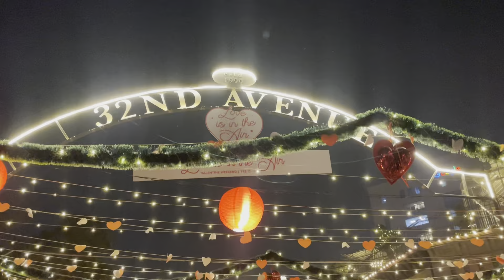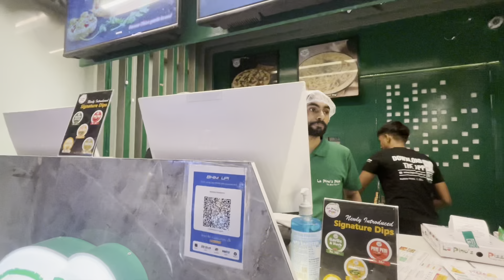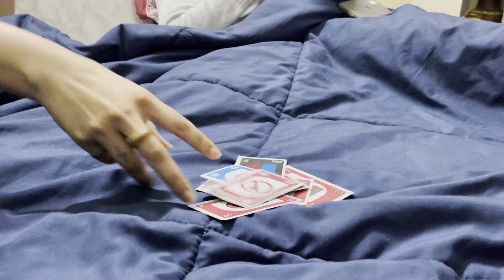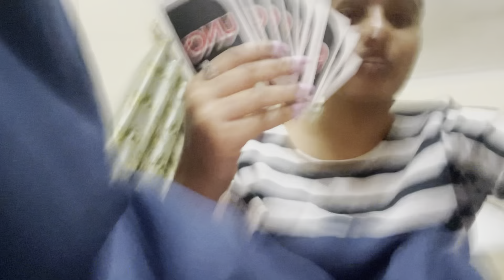32 avenue | gurugram😍 | beautiful place to visit ❤️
Guys finally 228 vlog is out!!!

Go nd watch..

Then share it your friends❤

Next vlog out soon 🤟

Music credit-